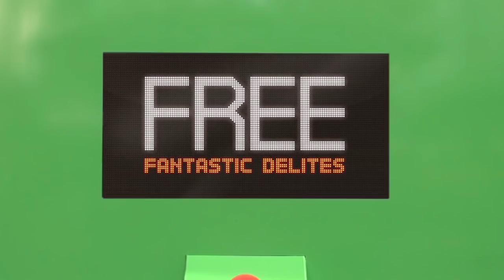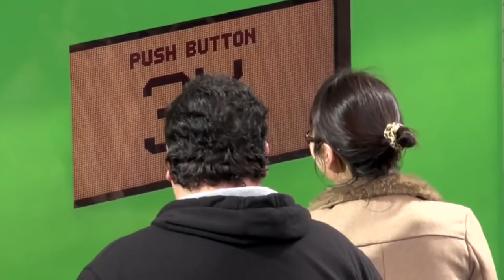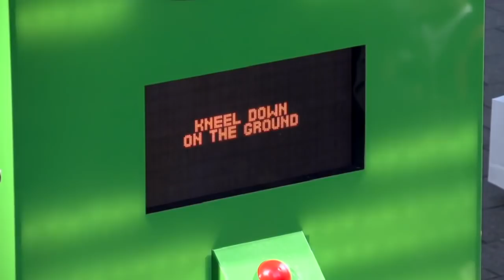Another Vending Experiential: Copy or Innovative?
Some times I come across a campaign which I think is shear brilliance and I just can't get enough. Unfortunately, this is not one of them. Today, I offer you yet another example of a vending machine experiential . I must admit, I used to be quite prone to a vending machine campaign but the in last few years we have been bombarded with them and I'm now asking myself, are they innovative and original or merely rehashed copies of one another?